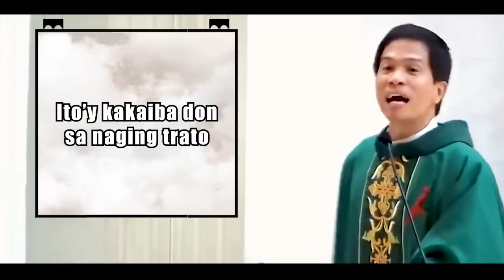*SINISIRAAN KA?* ITO ANG GAWIN MO SA MGA NANINIRA SA'YO | Homily by Fr. Joseph Fidel Roura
📢 Para sa inyong donasyon sa pagpapatayo ng ating simbahan:
🙏METROBANK ACCOUNT
Account number: 𝟳𝟬𝟵-𝟳𝟳𝟬𝟵-𝟬𝟬𝟮𝟱𝟬𝟬
🙏BDO ACCOUNT

FB account: Rev. Fr. Joseph Fidel Roura
Spotify: Fr. Joseph Fidel Roura
Shopee: Three Nails and a Crown

Related channels you can watch:
KATOLIKO AKO
Faith Watch
Quiapo Church
Father Soc